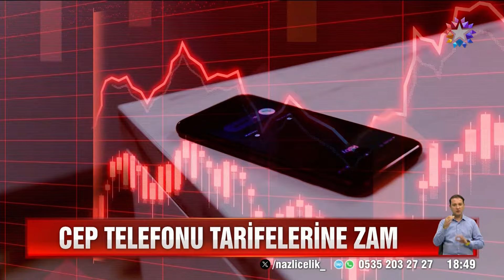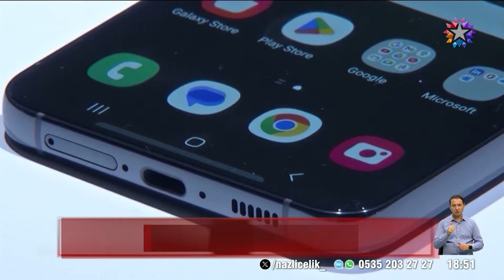Cep Telefonu Tarifelerine Zam! | Star Ana Haber